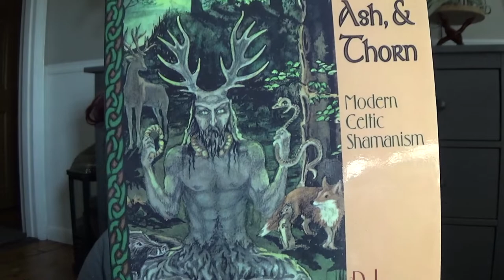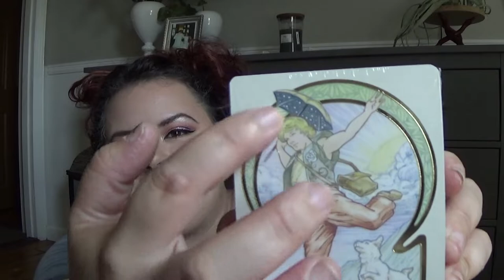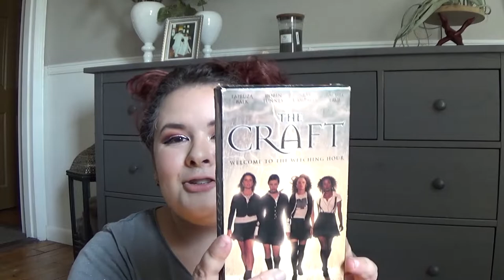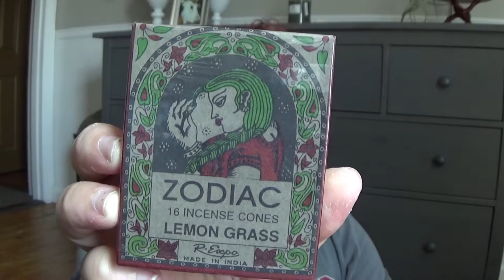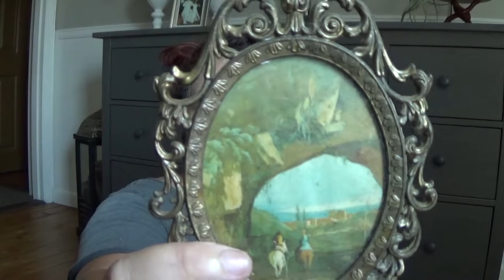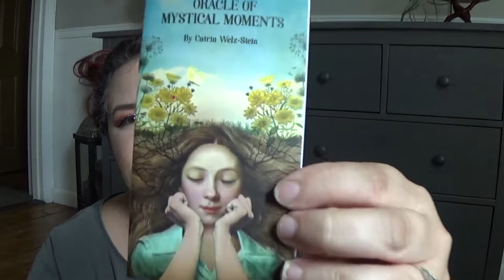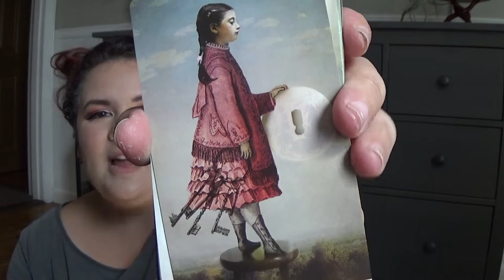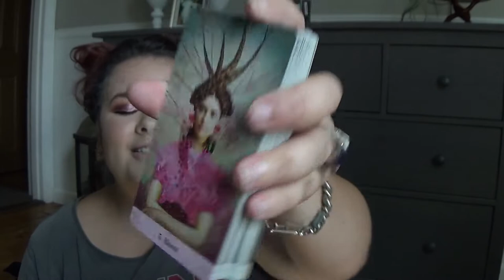WITCHY HAUL & ORACLE UNBOXING!!!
OMG! Life Update, Witchy Haul and Unboxing of Oracle of Mystical Moments!

Much Love!